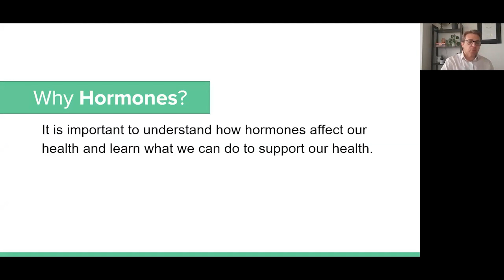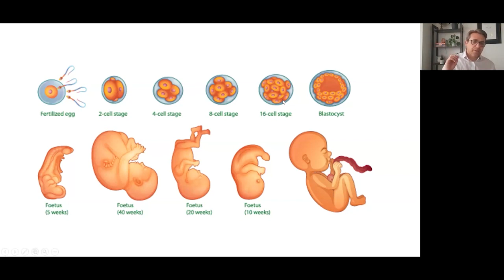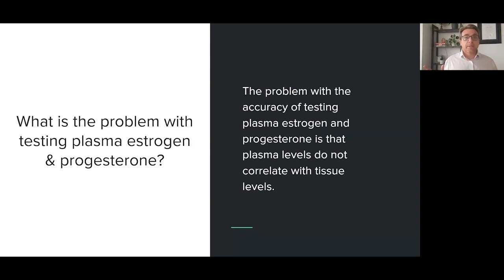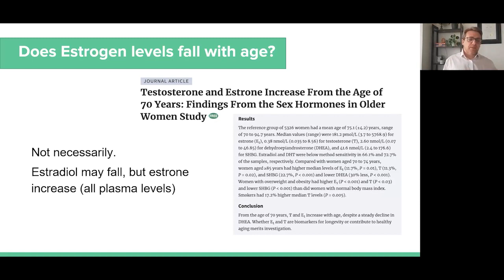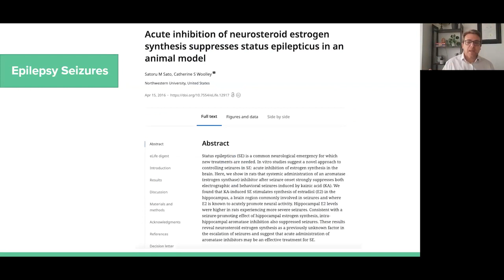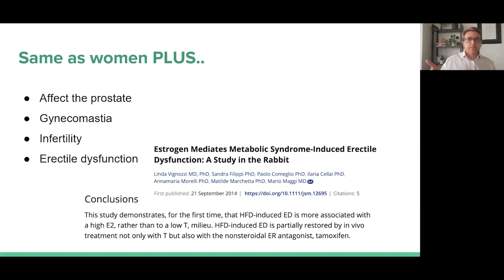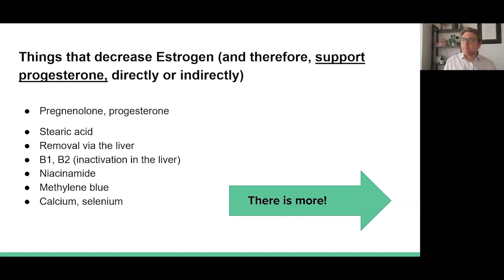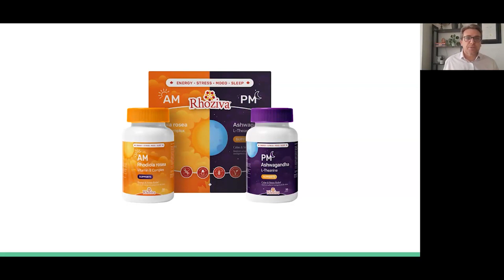Harmony of Hormones: Unlock the secret to wellness